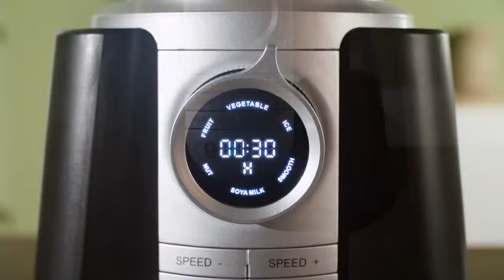[Euplaza.vn] - Máy Xay Sinh Tố Cao Cấp Gorenje BPC2B - Công suất lớn 1500w, xay siêu mịn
Siêu thị thiết bị gia dụng nhập khẩu EUPLAZA.VN  review Máy Xay Sinh Tố Cao Cấp Gorenje BPC2B - Công suất lớn 1500w, xay siêu mịn

- Nói đến Máy xay sinh tố Gorenje BPC2B là phải nói đến công suất Xay mạnh - Với tốc độ 1.500 W và 30.000 vòng / phút, có thể làm bất cứ món gì bạn thích

- Chiếc máy xay cao cấp Gorenje Power Blender BPC2B dòng Vitaway như chính tên gọi của nó sẽ làm thực đơn gia đình bạn phong phú và có lợi cho sức khỏe của bạn với CHẾ ĐỘ XAY KHÔNG CẦN THÊM NƯỚC. Bạn có thể làm các món smoothies đơn giản, smoothies bổ dưỡng với rau xanh, thêm nhiều hương vị khi pha trộn, xay khô các loại hạt, ngũ cốc... những món ăn đồ uống lành mạnh với sức khỏe.

(Y) CỰC KÌ PHÙ HỢP để làm các món Pesto, Hummus, bơ đậu phộng, THẬM CHÍ LÀ XAY CÀ PHÊ, BÀO ĐÁ, XAY BỘT...
Bảo hành chính hãng ( 6 tháng) . bảo trì trọn đời máy - linh phụ kiện chính hãng
Thông tin chương trình " MÙA MUA SẴM GORENJE 2020" mời xem tại đây
Siêu thị thiết bị gia dụng nhập khẩu EUPLAZA.VN
 🏭  Biệt Thự BT1-13, Đường Nguyễn Xuân Khoát, khu Ngoại Giao Đoàn, Q. Bắc Từ Liêm, TP. Hà nội.